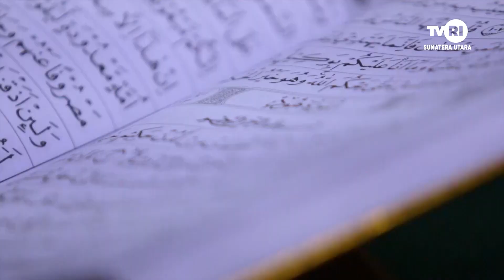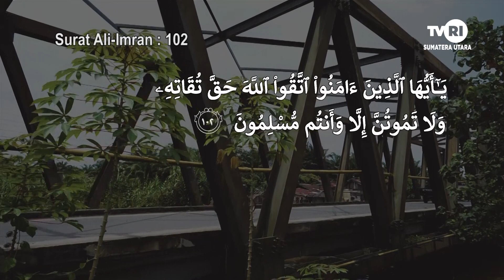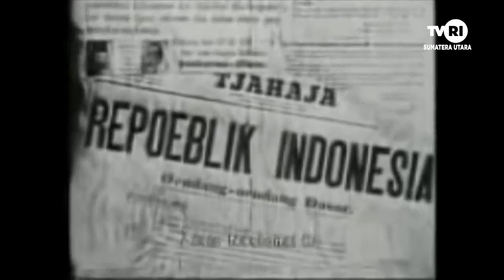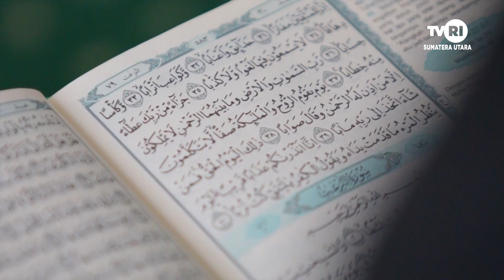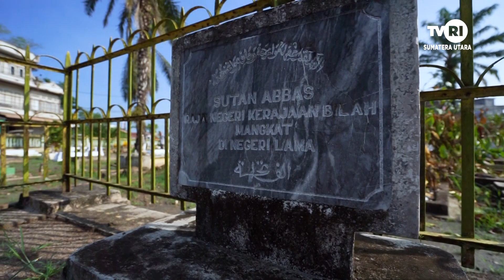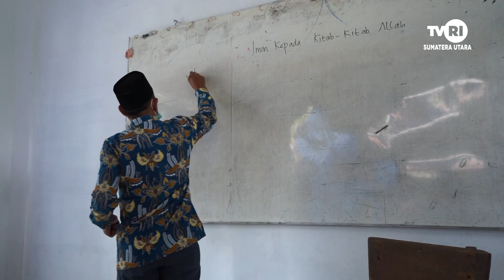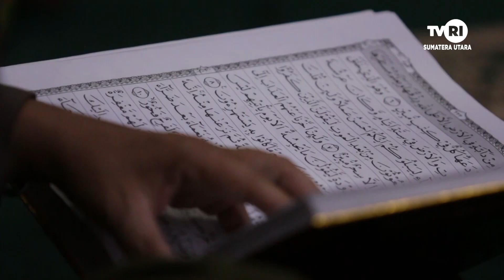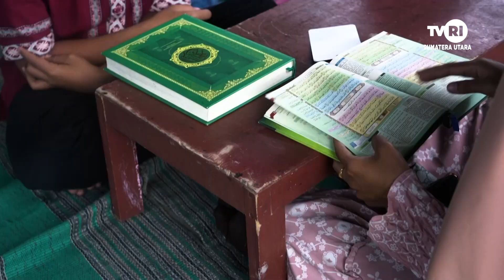JEJAK ISLAM - MERAMBAH ISLAM DI NEGERI LAMA